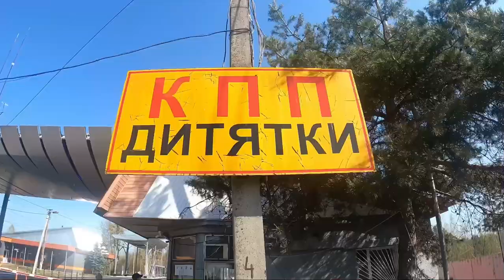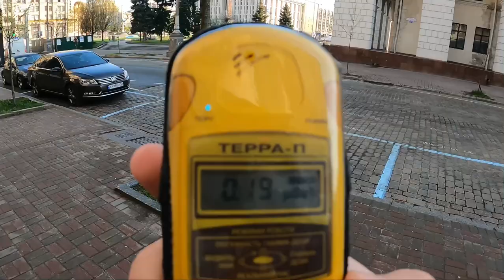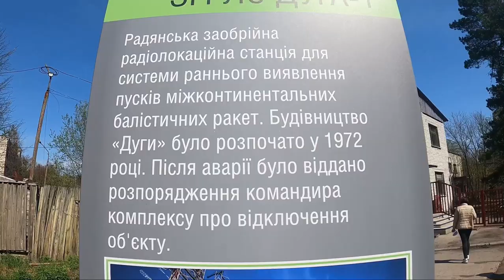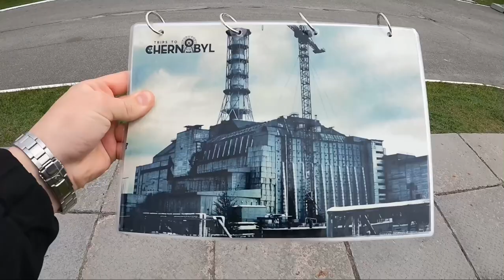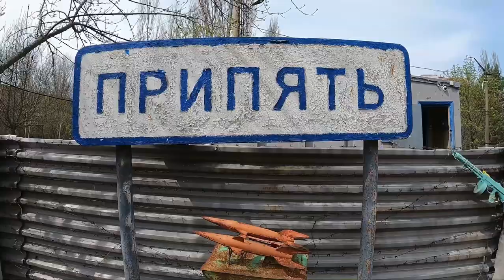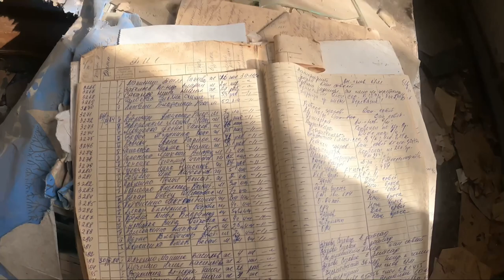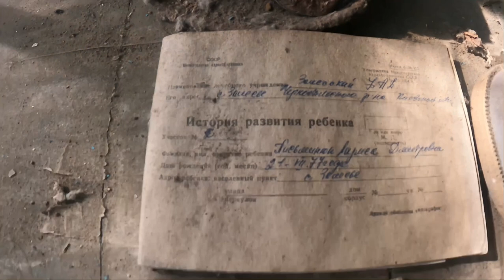ЧЕРНОБЫЛЬ | ЗОНА ОТЧУЖДЕНИЯ | ПРИПЯТЬ | ДУГА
Поехали на 1 мая в Чернобыль. Самое драйвовое путешествия за последние время. Куча эмоций и впечатлений. Обязательно смотрите до конца, оставляйте комментарии и делитесь своим мнением.